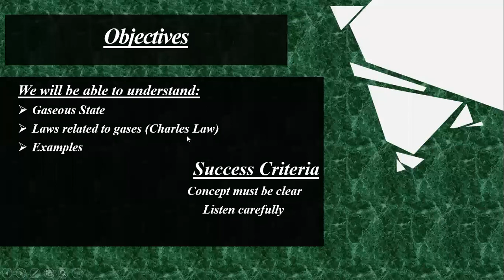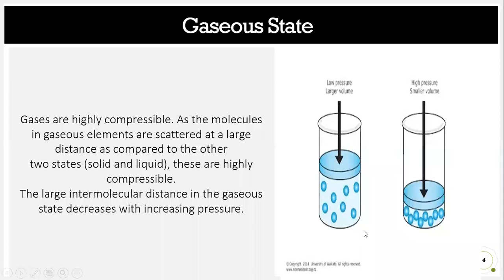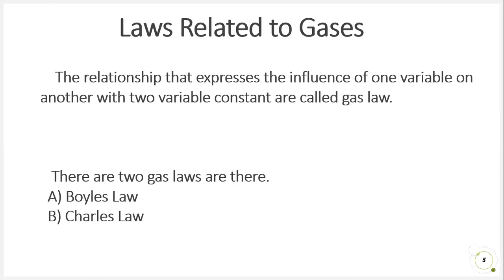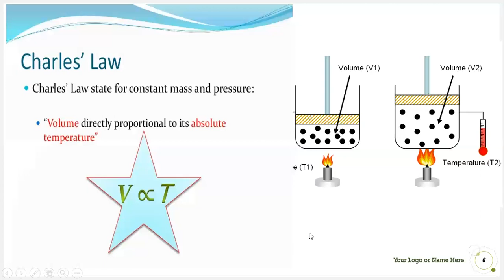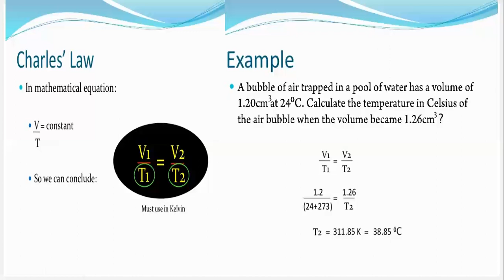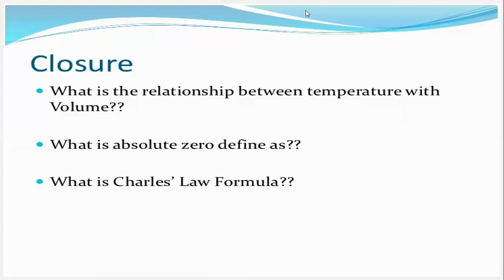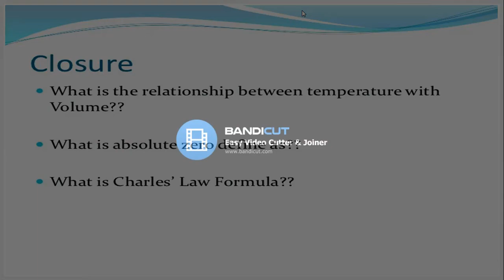CHEMISTRY-IX,LECTURE-3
CHARLES LAW
Explanation of Charles law
Relation between temperature and volume is directly proportional to each other.
Av aids to understand charles law.